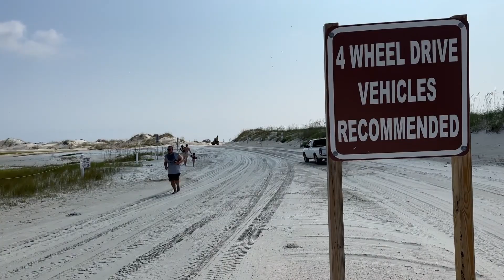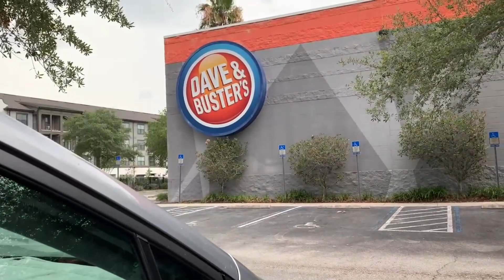Camping Huguenot Memorial Park... Beach, Sun & Lots of Fun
Come camp with us at Huguenot Memorial Park to celebrate Little Sal's second birthday! Beach, Sun & Lots of Fun make for a great time.